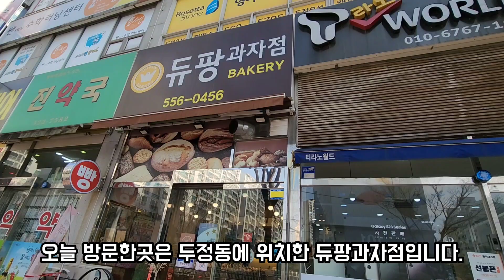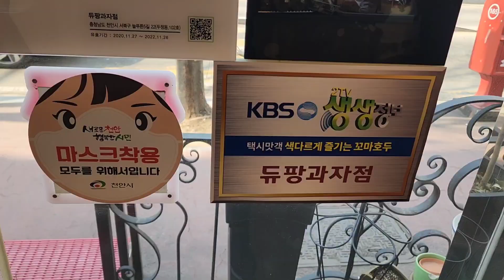[천안맛집]빵이 정말 맛있어요!저는 또 방문 할꺼에요!!/듀팡과자점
천안시 두정동에 위치한 듀팡과자점입니다.